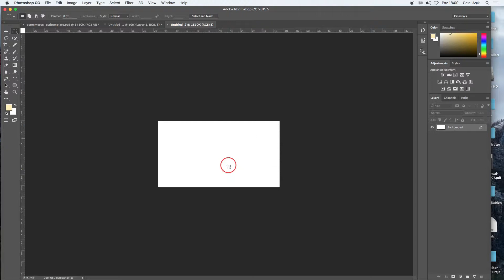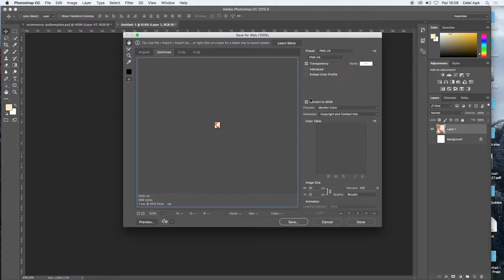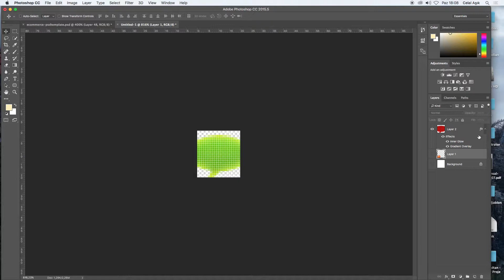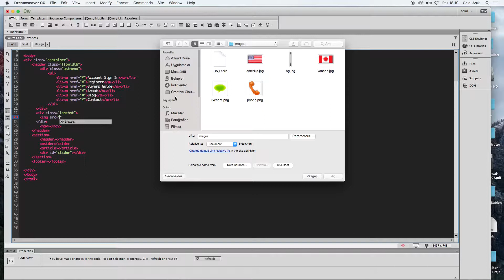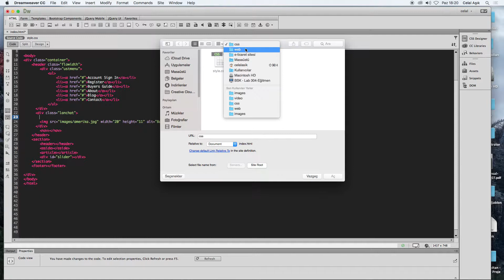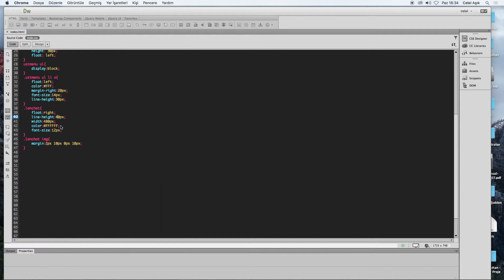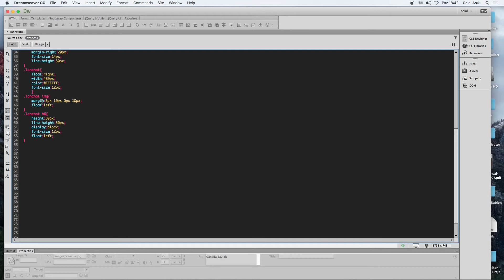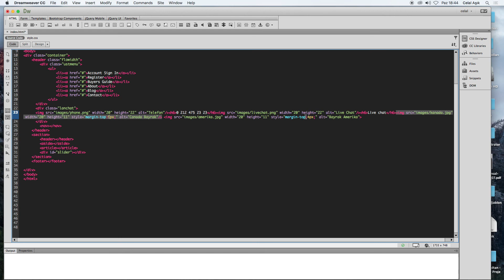Dreamweaver CC ile Sale Web Site Uygulaması part3